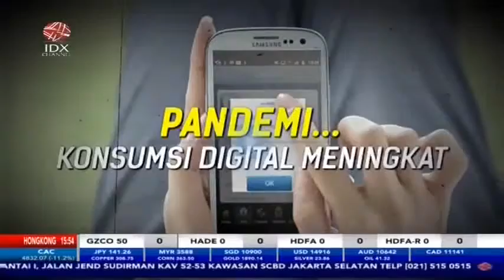JOKOWI KEMBALI SALURKAN BMK Rp2,4 JUTA UTUK UMKM